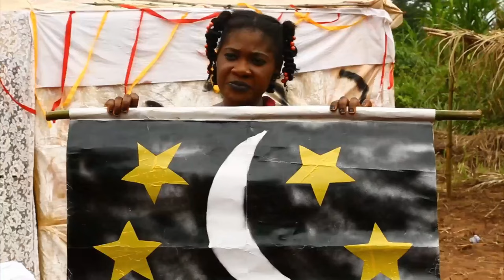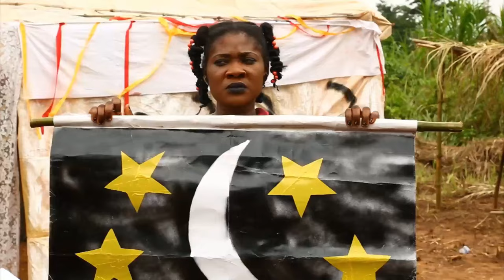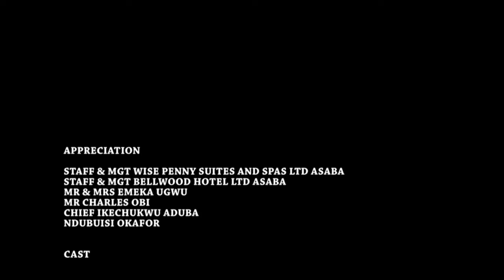A NEW MERCY JOHNSONS TRUE LIFE STORY, A LESSON FOR EVERY WOMAN - A Nigerian Movie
This Nigerian movie is about the king who hated the moon goddess so much and her belief that he burnt her alive not knowing that the spirit already possessed the little princess, now the princess is the new moon goddess, how will the king stop her own daughter?

A Nigerian Movie Starring:  MERCY JOHNSON, MIKE EZURUONYE, TONY UMEZE